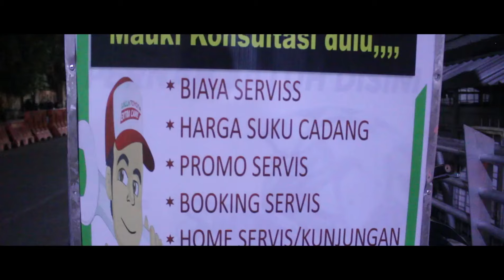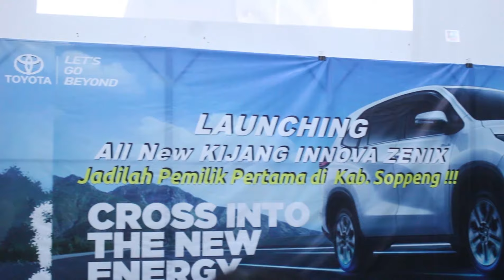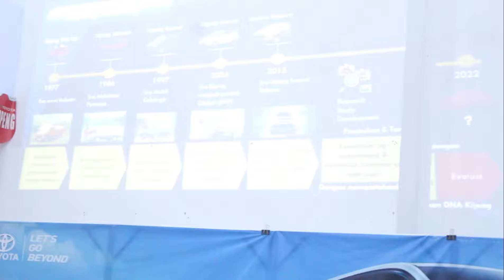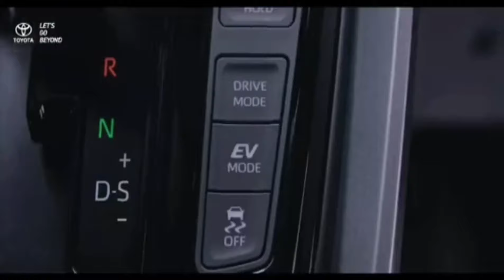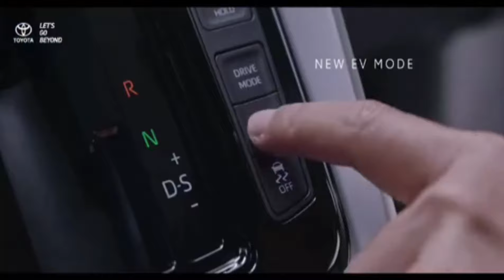LAUNCHING KIJANG INNOVA ZENIX KALLATOYOTA SOPPENG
PROMO AKHIR TAHUN KALLA TOYOTA

SEGERA MILIKI MOBIL IMPIAN ANDA

✅ Cek Promo Terbaru Toyota
✅ Cek Promo Cash / Kredit
✅ Cek Ready Stock
✅ Bisa Tukar tambah (TRADE IN)
✅ Bisa bayar perpanen

Marketing  Toyota Kalla
SUL TOYOTA

Cara Pemesanan :
✅Cek harga mobil dan Promo Bulan ini
✅Berkas foto dan bisa kirim via Wa
✅Aproval berkas 2 - 3 hari
✅Mobil kami antarkan ke Rumah anda atau bisa langsung kekantor !

SUL TOYOTA

SALES CONSULTAN⬇️
SUL TOYOTA